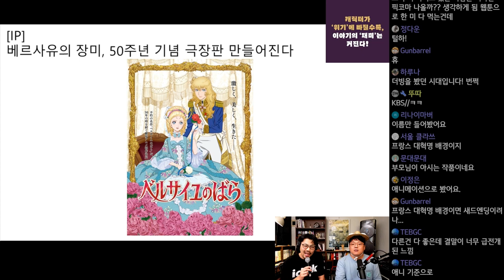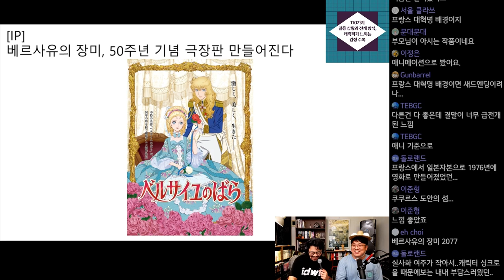베르사유의 장미, 50주년 기념 극장판 만들어진다